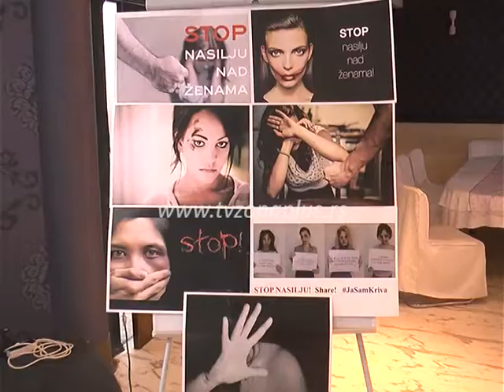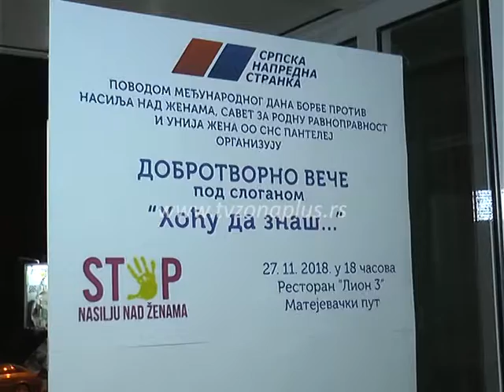UDRUŽENI PROTIV NASILJA